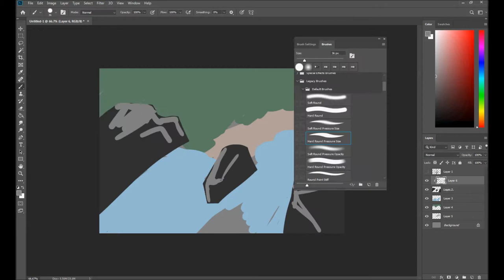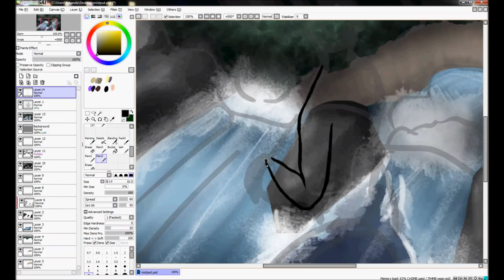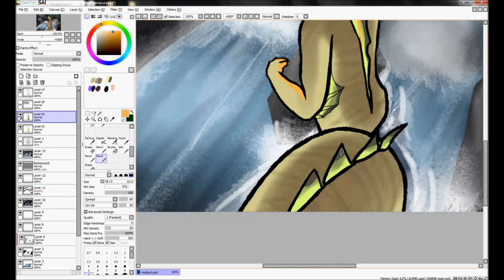Waterfalls - Speedpaint -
Read the description if you have eyes...

A drawing from 2020, this time in October. This was actually a Drawtober prompt, which was Mist. Merperson dude bro doesn't have a name or anything, but he is based off of a Yellow Perch so that's kinda neato.

Programs Used: Paint Tool Sai & Photoshop CC (2019)
Recorded With: Hypercam 2
Edited With: Windows Movie Maker Classic
Tablet Used: Wacom Intuos
Song(s): Wait By the River - Lord Huron
Time Taken: Aprox. 2 hours